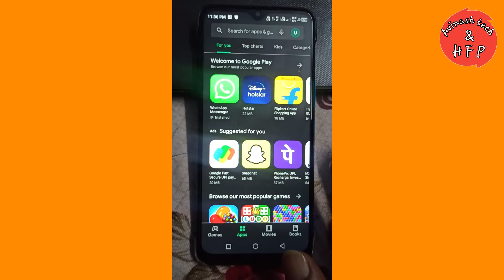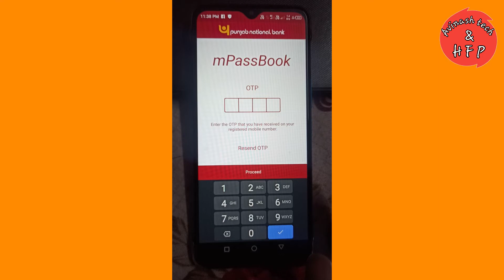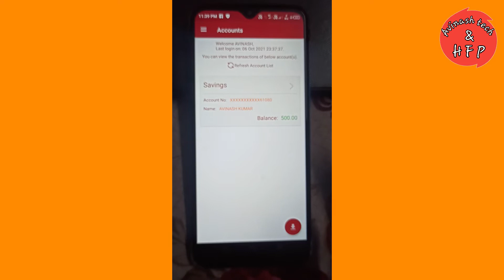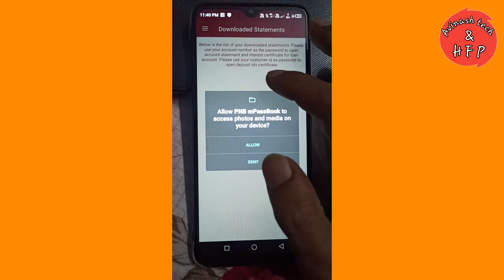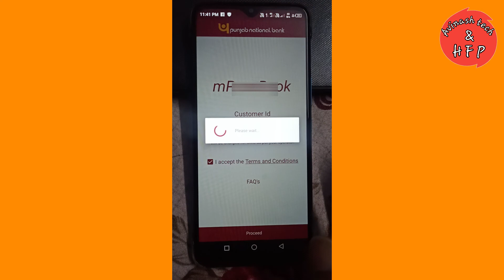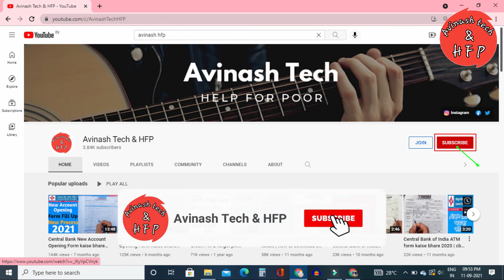PNB Bank Mpassbook Registration Kaise kare | पीएनबी बैंक एमपासबुक पंजीकरण कैसे करे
(1) PNB mPassBook
 PNB mPassbook is a digital version of passbook to ease customers to view their mini statement, Transaction details and Transaction History through mobile app. Any retail customer of PNB can use this app on registered mobile number.

(2)Features:
Customer Id based registration so that multiple accounts can be viewed at a glance.

M-Pin based login, so that you don`t have to remember long username and passwords.

You can view mini statement and detailed statement of your account.

You can download and save detailed statements in your device.

You can email detailed statement to your registered email account directly from the app.

Statements of Savings, Current, Overdraft and Recurring accounts are available through this app.

Download interest/TDS certificates.

(3) Requirement:
 User should be retail customer of PNB with registered mobile number.

Android phone with version 5.1 and above or iOS phone with version 9 and above.